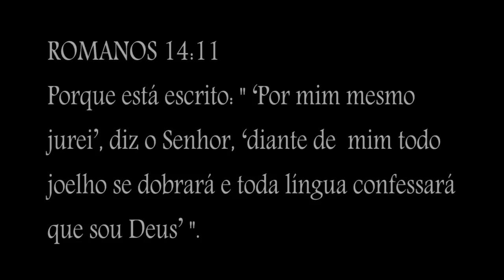Teu santo nome- Eder Silva e Marta Carvalho (COVER)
MUSICAS
GOSPEL